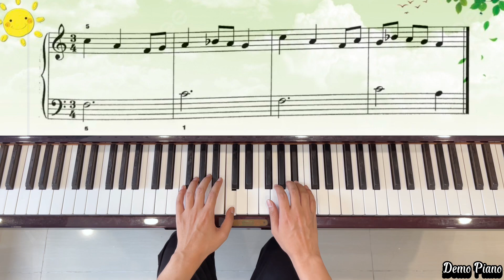Morning Call (P51) | Denes Agay’s Learning To Play Piano Book 1